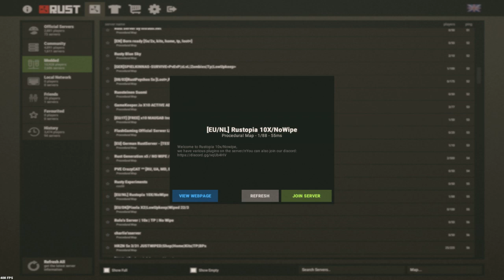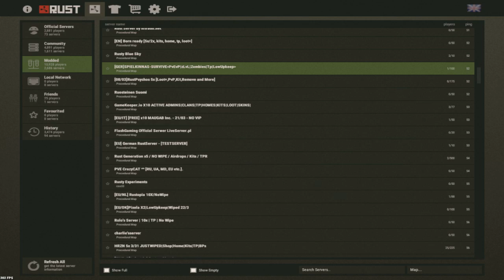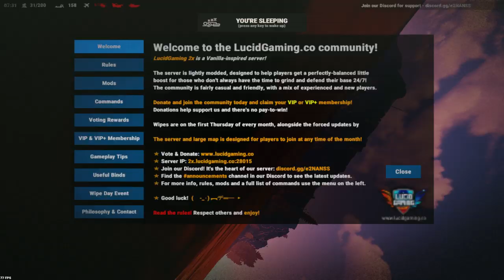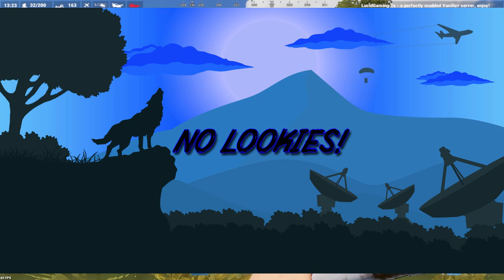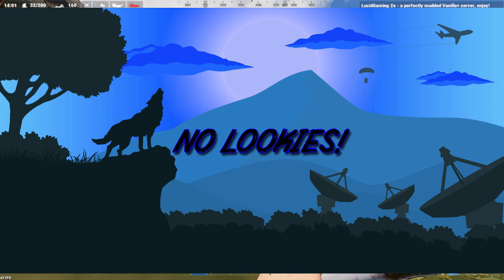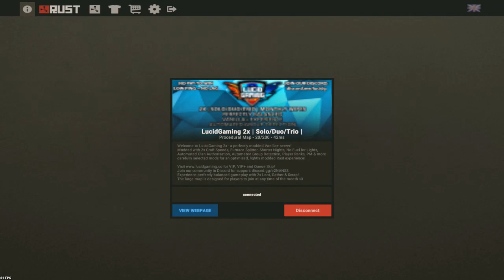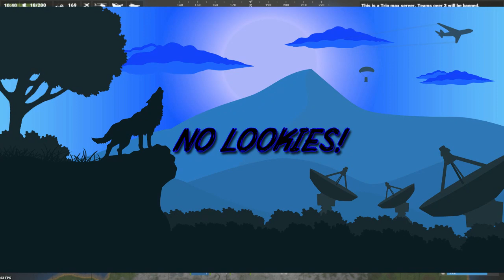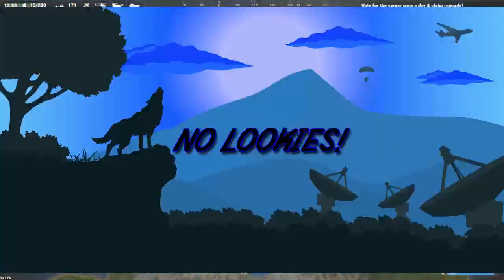Rust-Jonathan Mark Wegerle livestream